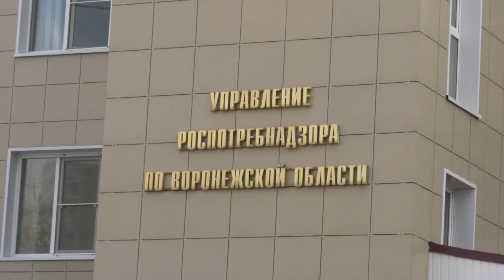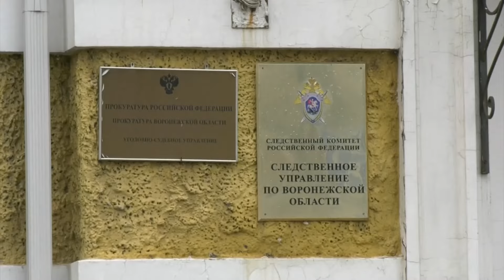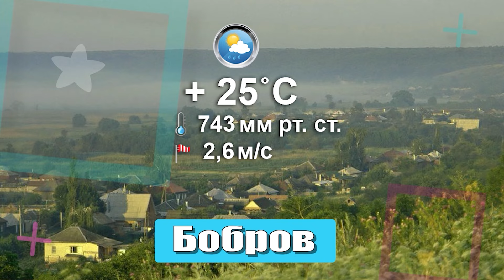Выпуск новостей от 06.08.24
Заходите на наш официальный сайт - самые свежие и актуальные новости Воронежа, России и всего мира.